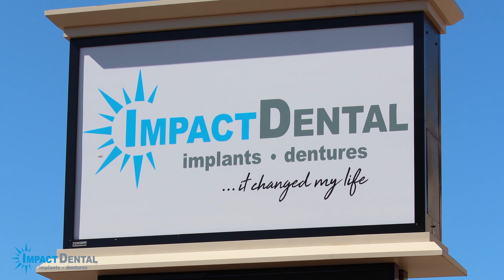Keith - It Changed My Life Patient Testimony - Impact Dental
Impact Dental
Call for FREE consultation!
108 S. Minnesota Ave.